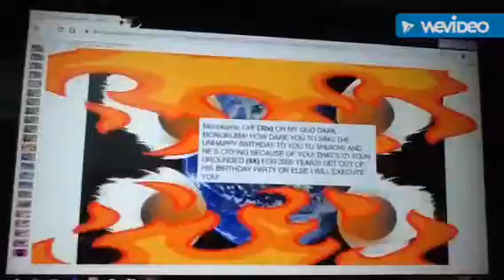Dark Monokuma Misbehaves at Shuichi's Birthday/Grounded